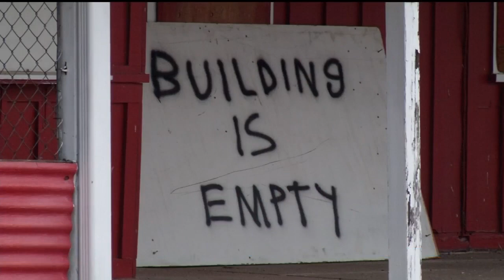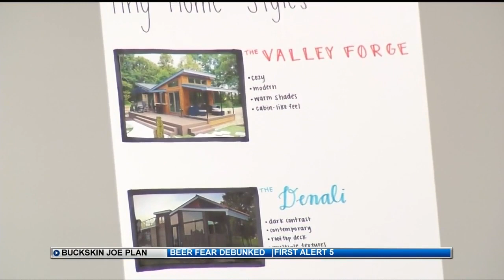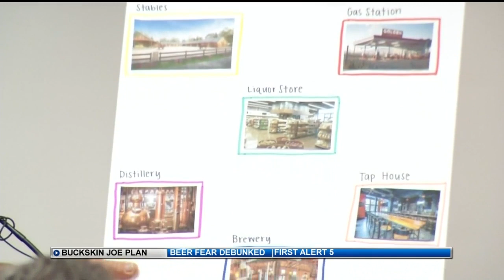'Buckskin Joe' property to become Royal Gorge Ranch & Resort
The land in Fremont County near Royal Gorge Bridge and Park that, for decades, was utilized as a movie set for old westerns and a frontier-themed tourist attraction, has been purchased and will be turned into a resort for wealthy mountain bikers and hikers, according to the new buyer, Ty Seufer.